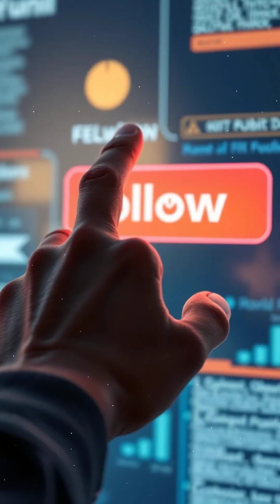The bigbang Theory Confirm By the Accident 1964